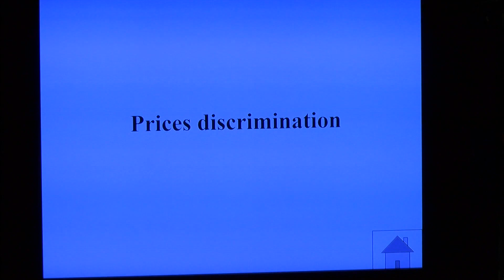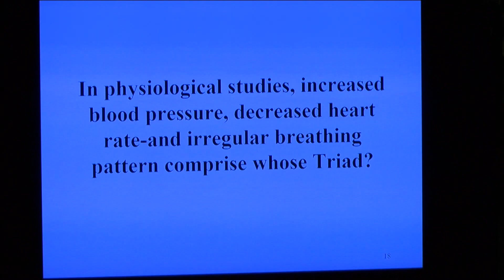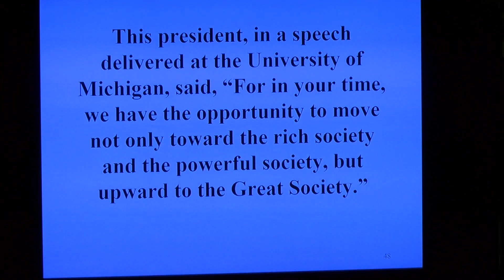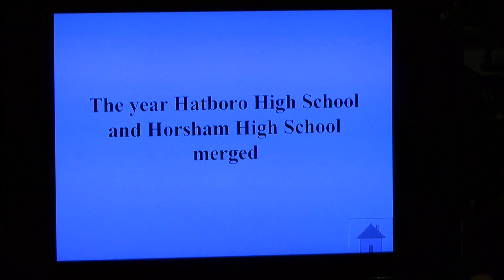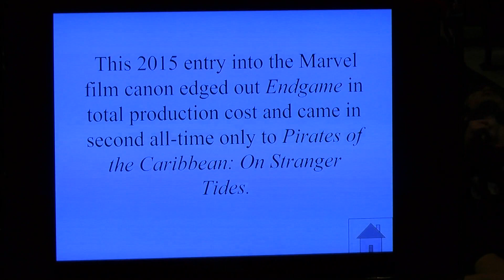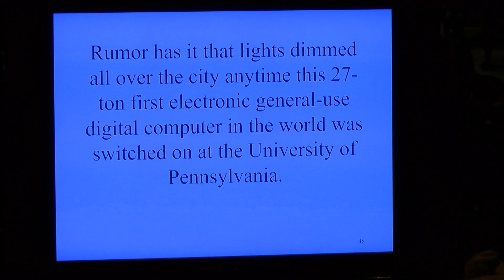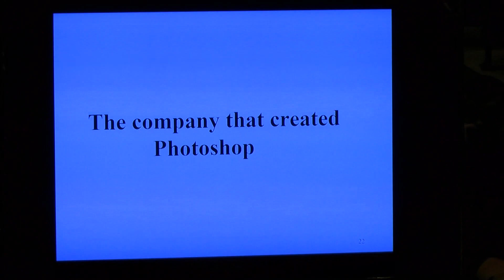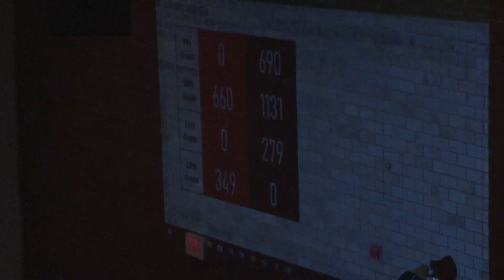2020 Hatboro-Horsham HS 12th grade academic bowl